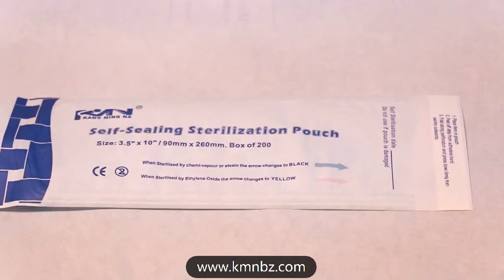products in kmnpak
1 Self-seal Sterilization Pouches&Roll
2 Heat-Sealing Sterilization Reels (Pouches&roll) Flat and Gusseted
3 Sterilization reel-tyvek pouches&roll
4 Heat-sealing sterilization reels(pouches&roll) gusseted
5 Medical Grid Lacquer Coated Paper
6 Prevention Plus Breathable Film Surgical Gown